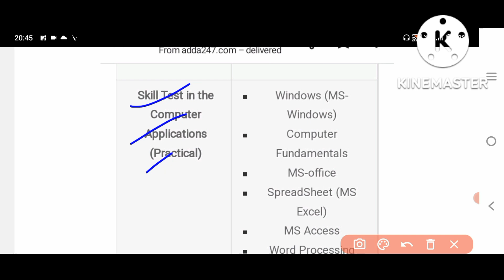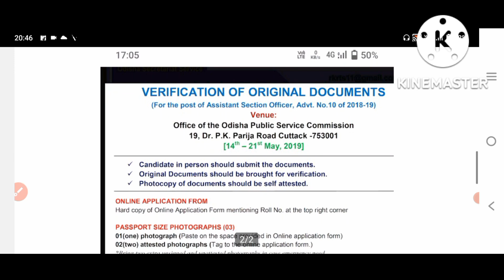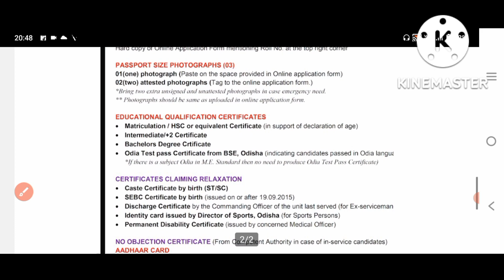OPSC ASO 2022||SKILL TEST & DV||Must Watch Before DV ||Latest Update